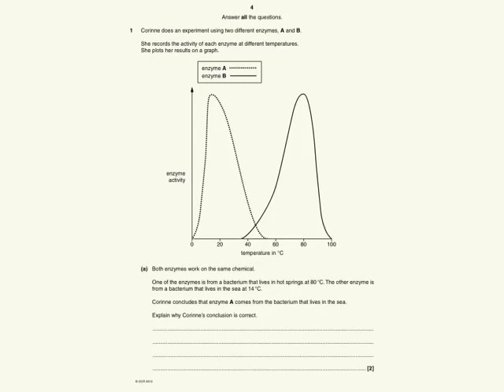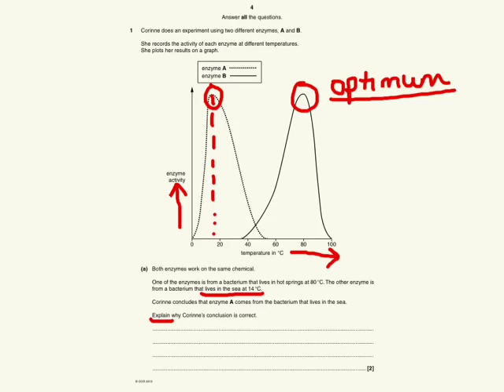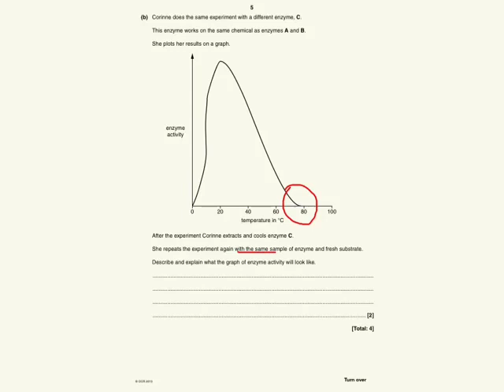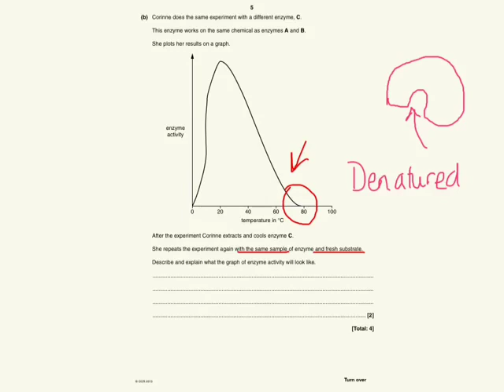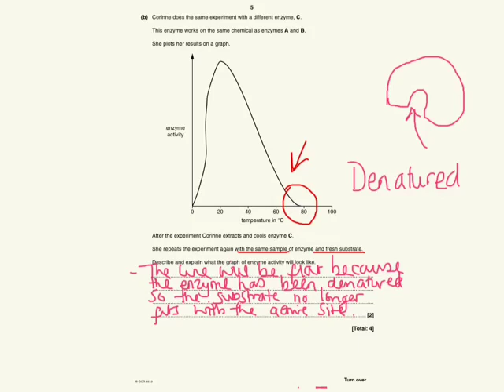B4 enzyme activity exam question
How to apply your knowledge of enzyme activity to specific exam questions